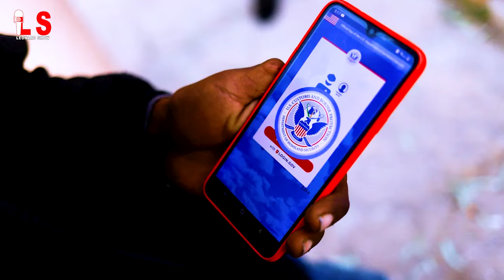Bon Nouvèl CBP ONE pral elaji kad la 🇺🇸 ✈️ COMAR 2 ouvri nan Mexico City 🇲🇽